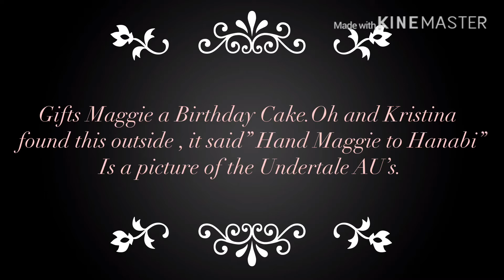Maggie’s Birthday Gifts(Ft.More Galore)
Maggie is so funny helpful and Kona’s cute,sweet,and petty.